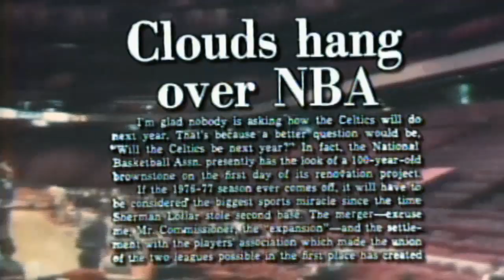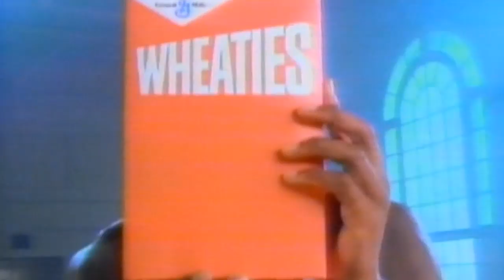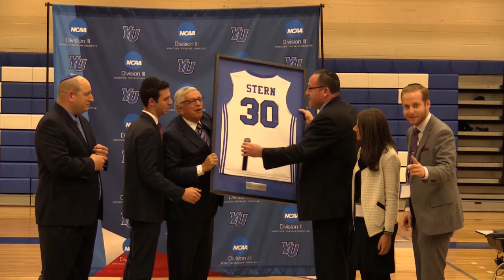David Stern "Growth Factors of the NBA from a Business Perspective" Speech at YU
It was quite a scene at Furst Gymnasium inside the Max Stern Athletic Center on the campus of Yeshiva University on November 18, 2014 as former NBA Commissioner, David Stern came to speak to the student body. Formally invited onto campus by the Sport Management Club, the former Commissioner had a one hour long discussion about his history with the league and the transformation into a global entity during his time as NBA's head honcho.